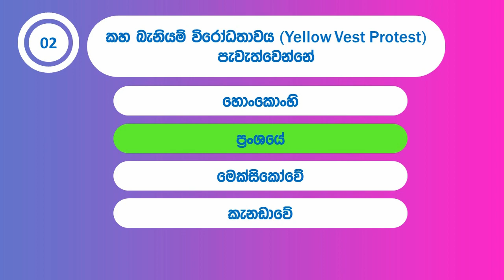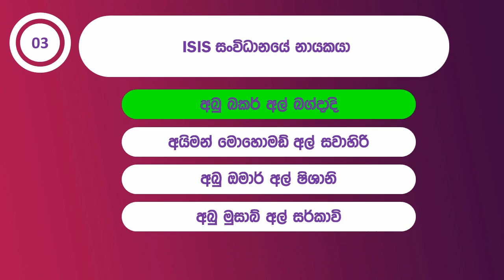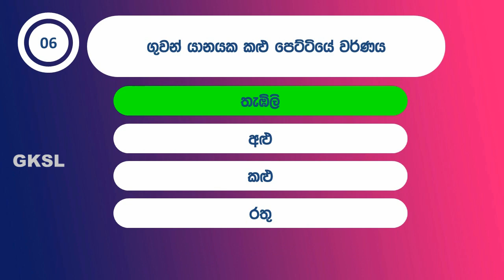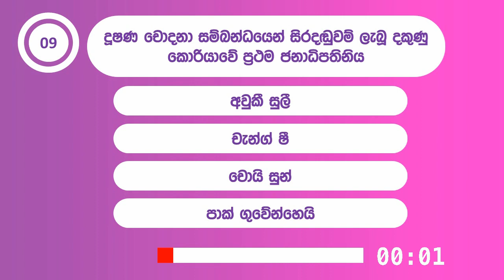සාමාන්‍ය දැනීම General Knowledge_Part 27 (SLAS Exam - රාජ්‍ය පරිපාලන විභාග 8) samanya danima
** මෙම අදියරේ දී , 2019 කාලීන තොරතුරු  ඇසුරින් ප්‍රශ්ණ ඉදිරිපත් කෙරේ. ***
 අලුත් දැනුම එකතු කරගන්න. දන්න දැනුම තහවුරු කරගන්න. චැනල් එක සබ්ස්ක්‍රයිබ් කරල තියා ගන්න.
General Knowledge සිංහල සාමාන්‍ය දැනීම

සාමාන්‍ය --- සෑම කෙනෙකුගේ ජීවිතයටම බලපාන දෙයක් අදහස් කරයි.

දැනුම--ක්‍රියාකාරකම්, තොරතුරු සහ කුසලතා හෝ අධ්යාපනය තුළින් අත්පත් කරගත් දැනුම; විෂය පිළිබඳ න්‍යායාත්මක ප්‍රායෝගික අවබෝධය.

මෙම වචන දෙක එක් පුද්ගලයෙකු ජීවිතයේ වඩාත්ම වැදගත් දෙය එකට එකතු කර ගනී.
මෙම වීඩියෝ මාලාව ඔබට ඉතා වැදගත් තොරතුරු, දැනුම ආකර්ශනීය අයුරකින් ඉදිරිපත් කර ඇත.  එක් වීඩියොවක් ප්‍රශ්න 10 කින් සමන්විත වන අතර, පිලිතුරු ලබා දීමට එක් ප්‍රශ්නයක් සදහා තත්පර 10 ක් ඇත.

තරග කරන්න, විදින්න, දැනුම සොයා යන්න, තව කෙනෙක්ට දැනගන්න share කරන්න.

ගුරු විභාග සඳහා තවත් වැදගත් ප්‍රශ්න 10 ක්  දහ අටවන අදියරෙ දී ඉදිරිපත් කරන ලදී. එයද නැරඹීමට ඇරයුම් කරමින් ඔබට ජය පතමි.